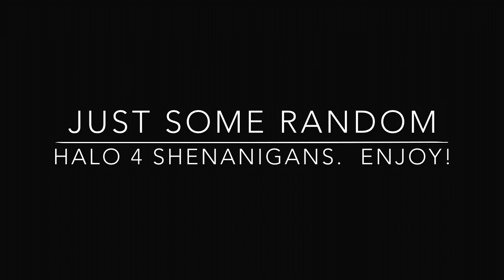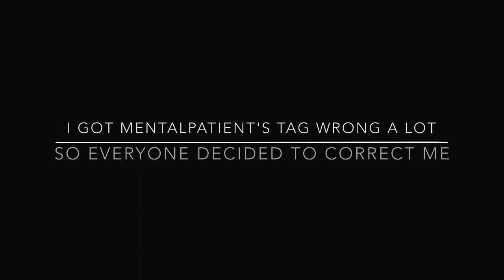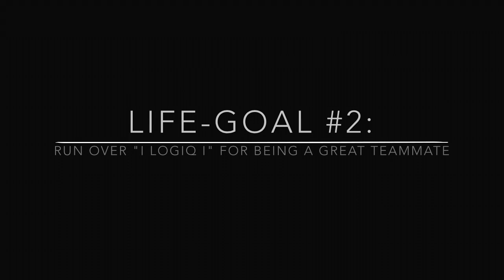Mental Patients on the Loose! - Halo 4 Genesis Shenanigans #1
Female mental patient with multiple personality disorder who is hearing voices: Check. Taking sniper rifles to Taco Bell: Check. Completing Life-Goals #1 & 2: Check. "I Logiq I" is an epic teammate: Check.
Map: Several.
Gametype: Several.
Point of View: Genesis Rider

-Twitch Watch me play LIVE!

MY SET UP:
-Button Layout: Bumper Jumper
-Sensitivity: 4
-Toggle-crouch: OFF
-Vibration: OFF
-Controller type: Microsoft brand, black, wired.
-Headset: Astro A40
-Mic: Astro A40 mic
-Capture Card: Elgato
-Editing Software: iMovie '11 -